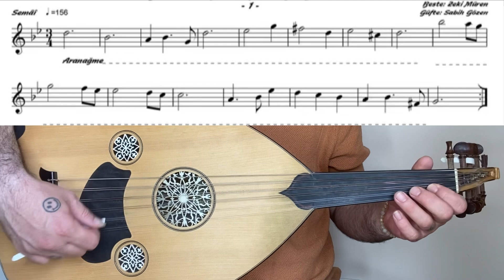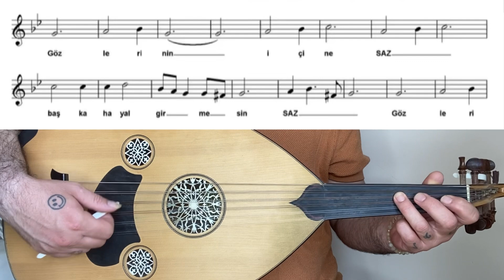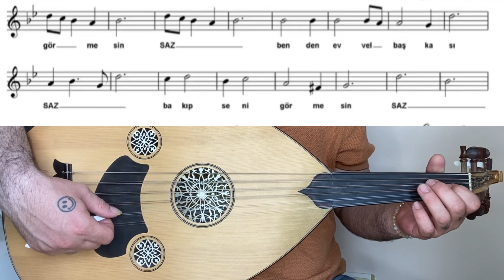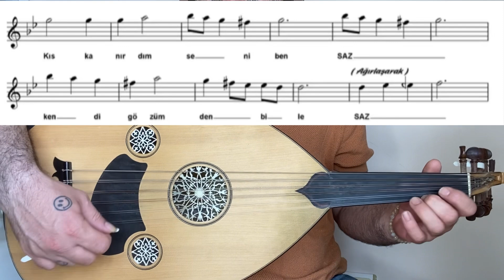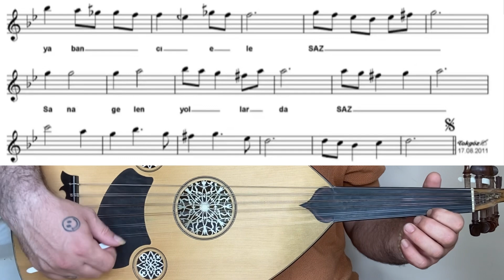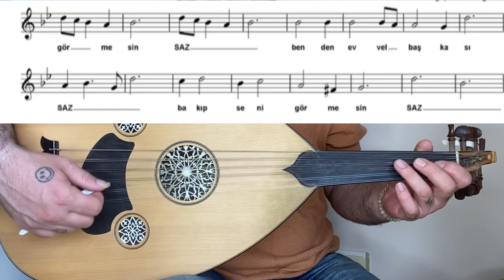GÖZLERİNİN İÇİNE BAŞKA HAYAL GİRMESİN / BEKLENEN ŞA￼RKI - Solfeji ve Ud ile icrası -UD DERSİ 211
Gözlerinin içine başka hayal girmesin diğer adıyla beklenen şarkı….

Eserin notası için